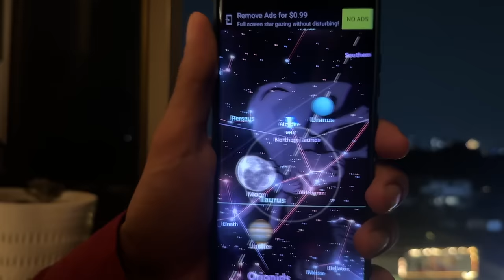Fasting For My Husband | Karwachauth Vrat Vlog | Krishna Mukherjee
Join me, Krishna Mukherjee, in this vlog as I observe the Karwachauth Vrat for my husband. Follow along for a glimpse into my daily life and traditions during this special festival.